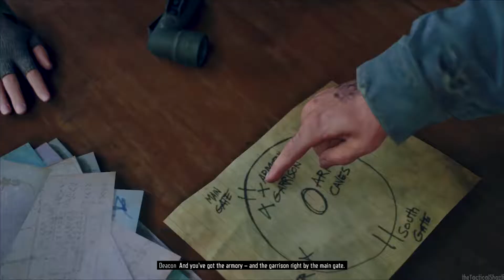DAYS GONE Walkthrough Gameplay Part 42 - RAGER (PS4)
DAYS GONE Walkthrough Gameplay Part 42 includes a review and mission 42: RAGER (Days Gone Ascending From The Underworld Mission/Days Gone Keep Them Safe Mission/Days Gone Iron Butte Ranch Horde/Days Gone Copeland's Camp Has Been Attacked Mission/Days Gone Mose Down They Feed Ya Mission) of Days Gone's single player's story.

Days Gone is an action-adventure survival horror game set in a post-apocalyptic open world. The player controls Deacon St. John (Sam Witwer), a former outlaw-turned-drifter and bounty hunter who prefers life on the road to wilderness encampments.

The game takes place two years after a global pandemic occurred which killed almost all of humanity, and transformed millions of others into "Freakers", mindless nocturnal zombie-like creatures that are quickly evolving.

Developer: SIE Bend Studio
Publisher: Sony Interactive Entertainment
Release: April 26, 2019
Genre: Action-adventure, survival horror
Platforms: PlayStation 4
Mode(s): Single-player